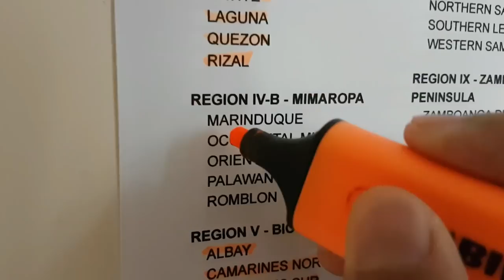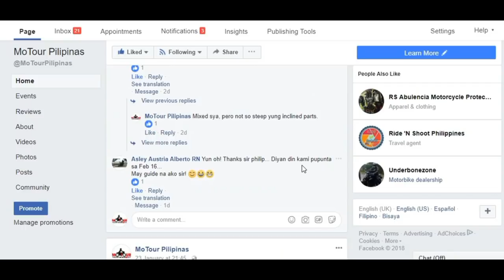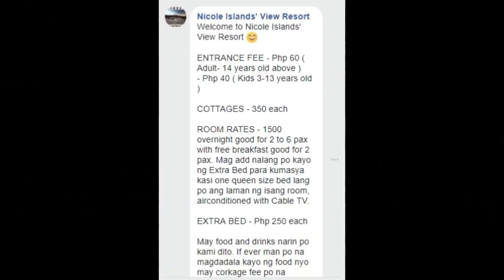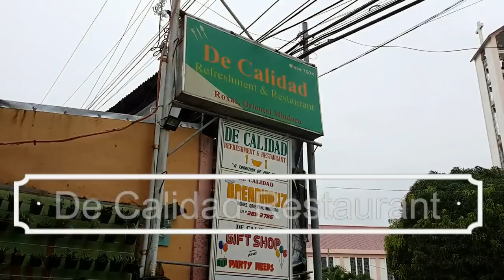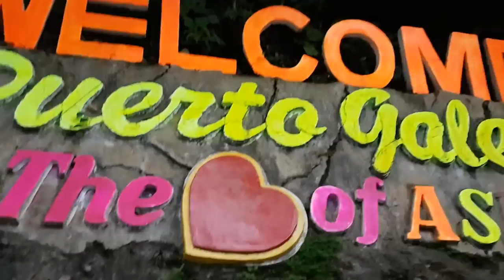Mindoro Epic Ride Ep2: Oriental Mindoro│ Buktot Beach and Tamaraw Falls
We conquered the second and busier half of the island. A lot has happened on this day but we just can't get enough of Mindoro! We found a hidden paradise, crossed a really long bridge, met some locals and ended up watching some fire shows while sipping a glass of Mindoro Sling mixed drink. What a day!